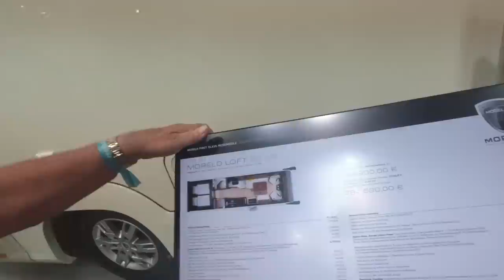Morelo Loft 82 LB - wäre der was für uns? - Nr. 218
Nachdem wir beim Morelo Home feststellen mussten, dass hier bei den vielen Wünschen die wir haben, fast keine Zuladung mehr möglich ist, haben wir uns auch das größere Modell, den Morelo Loft angesehen.
Unsere Meinung dazu... gibts im Video. Viel Spaß beim Anschauen.

In unserem Amazon-Shop findet ihr alle Produkte die wir verwenden:
Vielen Dank!